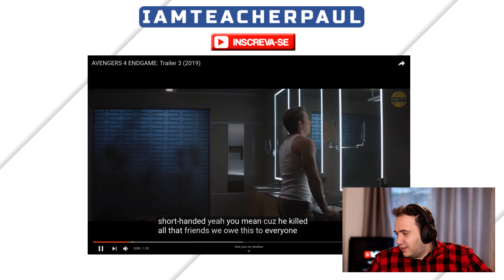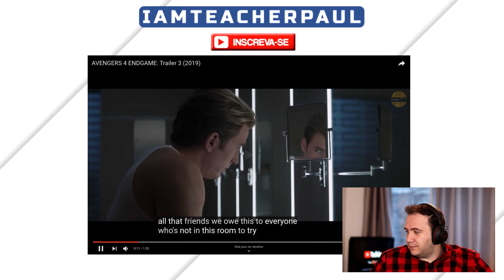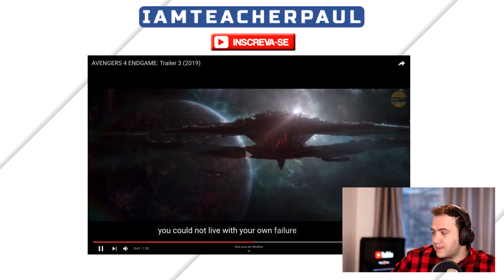AVENGERS 4: ENDGAME (TRADUZIDO) / VINGADORES 4: ULTIMATO - Inglês com React ft Teacher Paul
Coisas grátis:

Minutos grátis para falar com nativos = - (código: teacherpaul) Baixe meu e-book grátis!

Inglês com Marvel! Hoje vamos reagir ao Avengers 4: ENDGAME (em inglês), Vingadores 4: Ultimato (em Português) e aprender inglês ao mesmo tempo! Estou empolgado para ver o filme, e vocês?

Comente qual expressao nova você aprendeu com esse vídeo!

Quer aprender inglês também? De graça!

APRENDA GRÁTIS! Inglês grátis com Teacher Paul

Totalmente gratuito! Fácil e rápido!

Pronuncias, sotaques, verbos, dicas,

stock image: videvo

teacherpaul inglesbasico inglescommarvel Seja meu patron! Acesse o link e escolha o seu plano para contribuir mensalmente para o canal crescer!